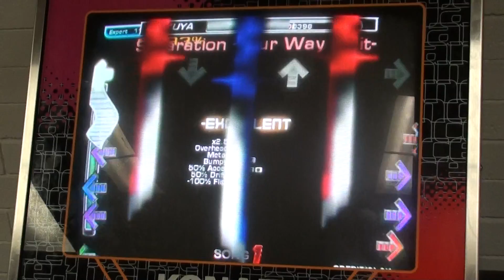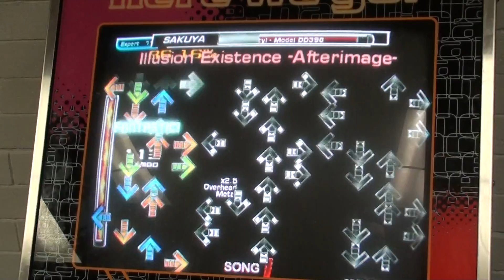Model DD398 - 88.87%